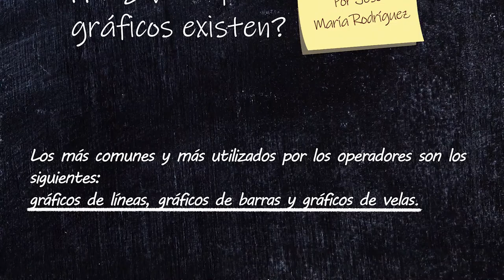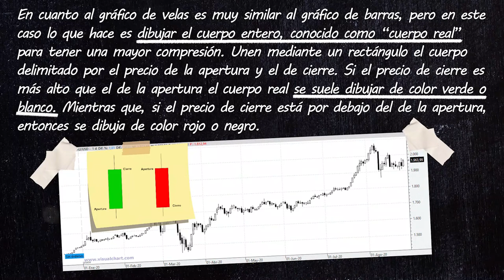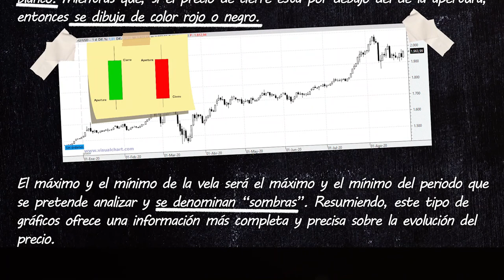✏️ Aprende con Bolsamanía - 11. ¿Qué tipo de gráficos existen?